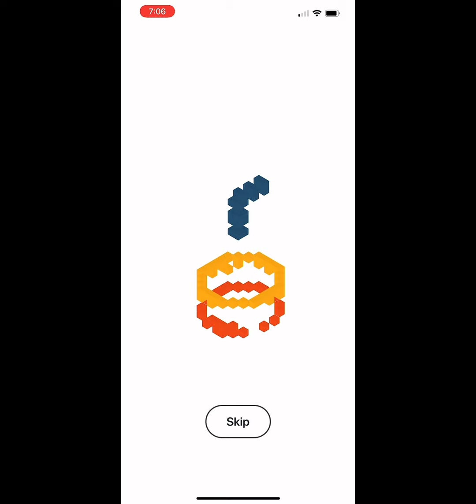Pixel art but 3D